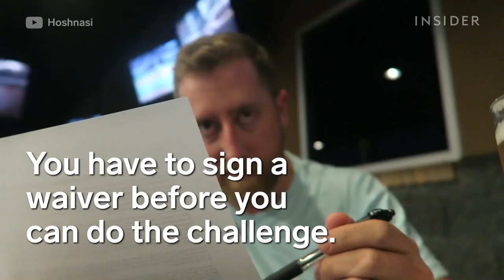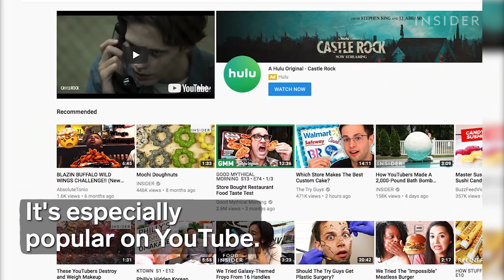Buffalo Wild Wings' Famous Blazin' Wing Challenge Must Be Completed In 6 Minutes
Buffalo Wild Wings' Blazin' Challenge involves eating 12 of their spiciest wings in just 6 minutes. You need to sign a waiver before attempting this spicy challenge. At 350,000 Scoville units, the Blazin' sauce is 60 times hotter than jalepeño peppers.